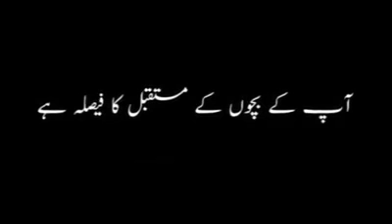NA 120 election 2017 __ یاد رکھئے۔۔ 17 ستمبر کا فیصلہ آپ کے بچوں کے مستقبل کا فیصلہ ہے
NA 120 2017 election k barai mai aik dilchasp video, Zaror dekhye___ یاد رکھئے۔۔ 17 ستمبر کا فیصلہ آپ کے بچوں کے مستقبل کا فیصلہ ہے